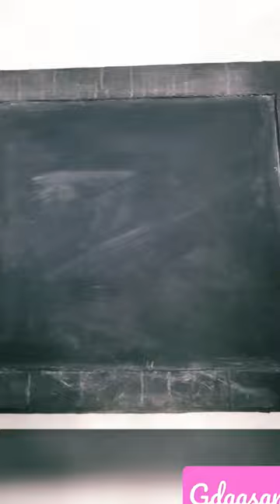palani murugan muruga vela tamil kanthasastikavasam kanthasasthikavasam remix art trending